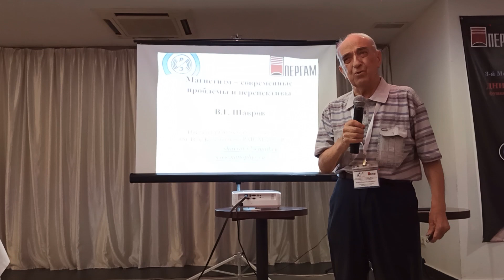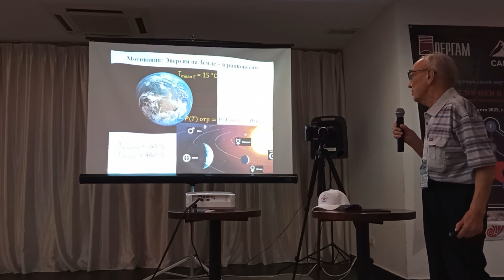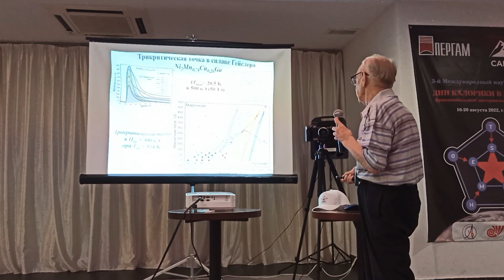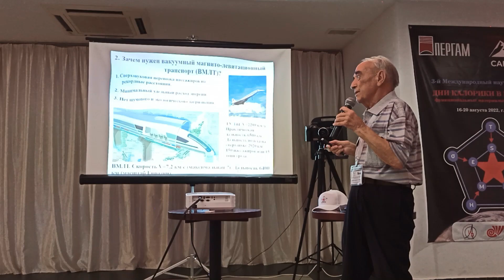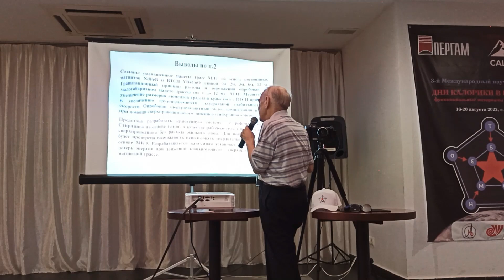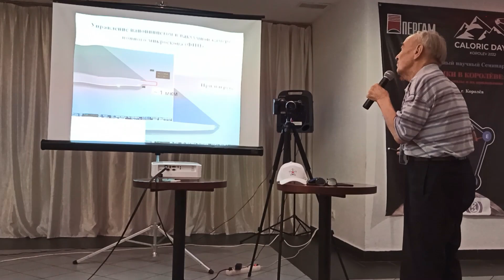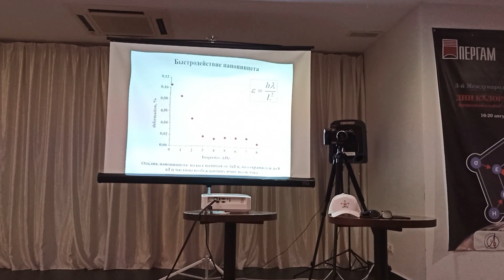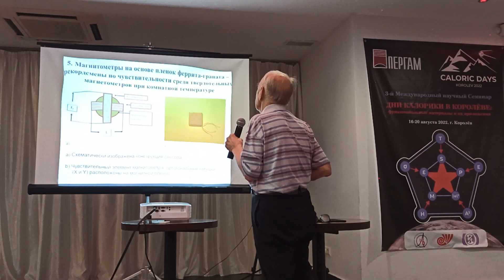Шавров В.Г. Магнетизм - современные проблемы и перспективы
Доклад Шаврова В.Г.: "Магнетизм - современные проблемы и перспективы", на международном научном Семинаре:  "Дни калорики в Королеве: функциональные материалы и их приложения" (г. Королев, 16–20 августа 2022 года), посвящённом 90-летнему юбилею Шаврова В.Г.